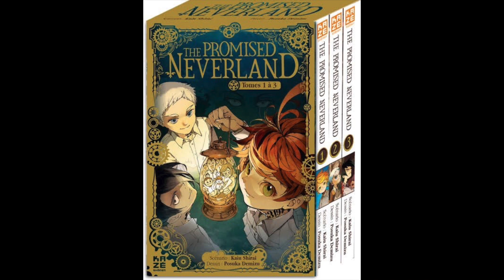【約束のネバーランド】約束とは◯◯!?エマとノーマンは◯◯する!?今後の展開や予想、伏線回収について考察(ネタバレ注意)【THE PROMISED NEVERLAND】